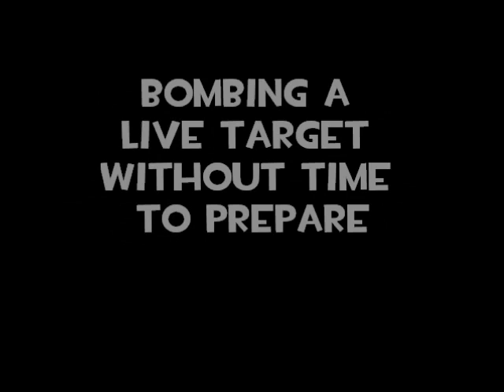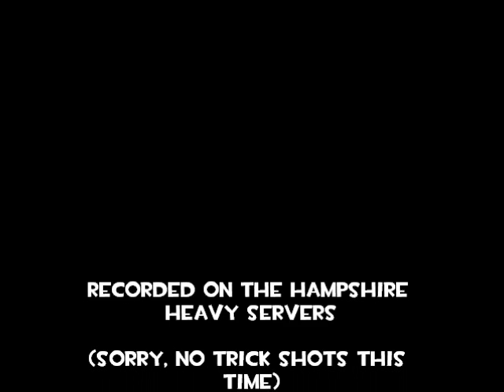Manta's Scottish Resistance Guide: Extra notes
Some extra skills that didn't get mentioned in my first video, mostly involving skills in that grey area inbetween the stickybomb launcher and the resistance